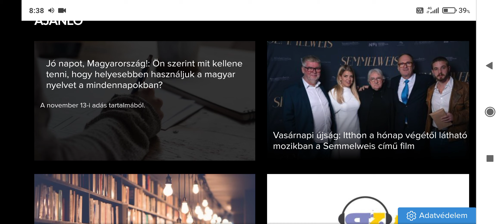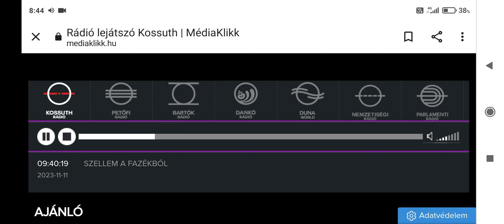Darabos Szellem a fazékból készül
Ez a műsor nem jöhetett volna létre, ha a Kossuth Lala rádióban nem füllentették volna azt, hogy 2023-ban készítették a műsort. Drága Aranbogaram! Vinkó Józsefet megkérdezted, hogy mikor készítette?
(Folytatása következik, mert felvétel közben elbambultam.)
...Ja. Minimum egy rossz hangsúlyozású mondat van az audiocast részletben. Amikor Nagy Levin fejtegeti a légiósoknak, hogy úriember nem teszi össze a krumplit a pörkölttel. Vagy valami ilyesmit fejteget. A lényeg, hogy a színész rosszul hangsúlyozta a mondatot.